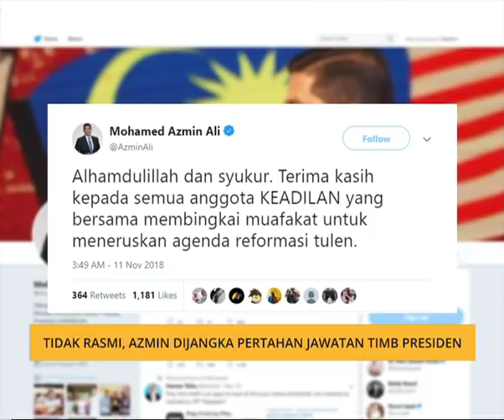Pemilihan PKR: Azmin pertahan jawatan Timb. Presiden PKR?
Datuk Seri Mohamed Azmin Ali dijangka mempertahankan jawatan Timbalan Presiden PKR selepas keputusan tidak rasmi menunjukkan beliau mendahului pencabarnya Rafizi Ramli dengan majoriti 3,956 undi.

Menurut keputusan akhir tidak rasmi yang dimuat naik dalam akaun Twitter ‘Pemilihan Keadilan 2018’, Mohamed Azmin, memperoleh 70,ibu 550 undi mengatasi Rafizi yang mendapat 66,594 undi.